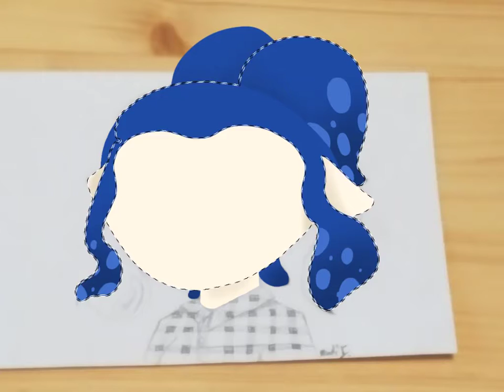My inkling oc1 speedpaint.: drawing brought to life :.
I made this drawing randomly today and i digitalized it so yea